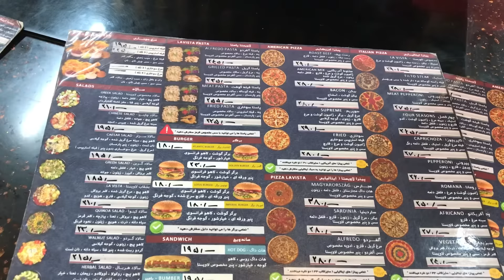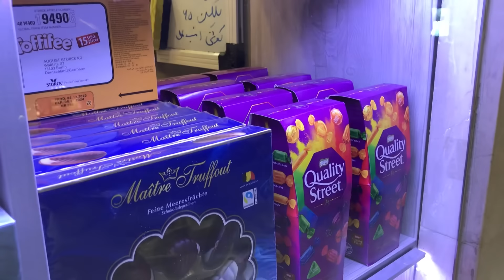IRAN Crowded Mall and Food Festival in West of Tehran iran کوروش مال و جشنواره غذا